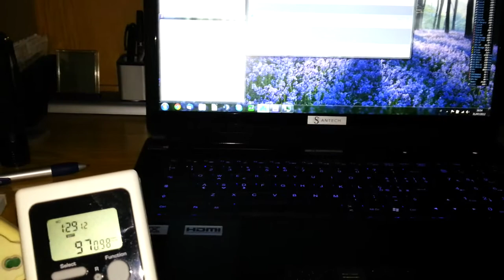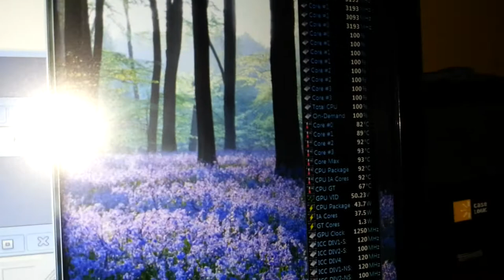Santech M58 Clevo P170EM Gaming Laptop - Prime 95 Stress Test Measuring watts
Specifiche:
CPU Intel Core i7-3720QM 2.60 GHz (QC, 6MB, 45W, T3.60GHz)
VGA AMD Radeon HD 7970M 2,0 GB GDDR5 dedicati
RAM 8 GB DDR III 1.600MHz CL9 (2x4.096MB)
HD SSD Crucial M4 128GB
HD Segeate 750 GB 7200RPM Buffer 16MB S.ATA II
OPTICAL DVD SuperMulti 8X (DVD+/-RW+R9/CD-RW)
DISPLAY 17,3" LED FullHD 1.920x1.080 NO-Glare
Intel Centrino Advanced-N 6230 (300Mbps, 802.11 b/g/n) + BlueTooth

Temperatura ambiente 26°